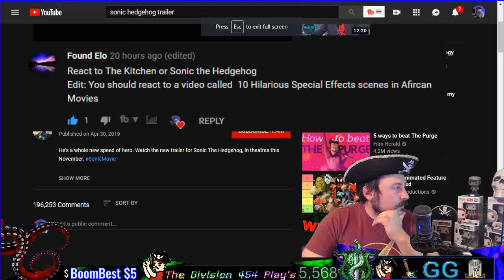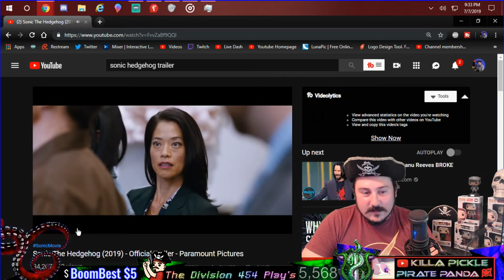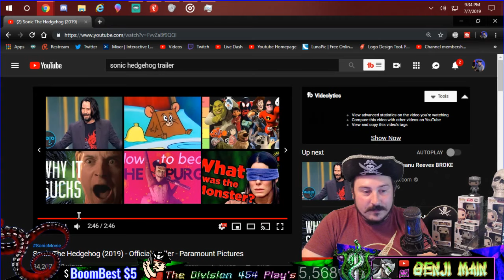💀Sonic The Hedgehog 2019 Official Trailer Reaction w/The Captain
💯Shoutouts to Channel Members who hit Join youll see their banner

🍰 BETTER VIEWING EXPERIENCE This is Where you become a Member for Emotes in chat!! Also you get a Custom Banner :) that Goes on stream

🔱 TALK WITH OTHER PIRATES AND BECOME IMPORTANT:
Add me For Discord Link 👉IGN: TheDivision454#8701 Discord
Link to Channel Updated 5/6/19